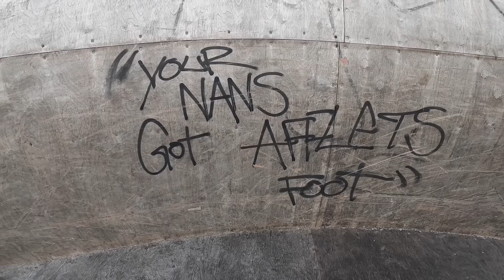Mark Webb RAW BMX FOOTAGE (Banbury)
A lot of people have been asking for raw riding footage by its self so I’m going to separate my raw footage from the vlogs after the vlogs from now on 👌 I want to make everyone happy 😁I hope you enjoy this🙏👊❤️

Also the TWS Merchandise is back in stock hit the link and bag some TWS CLOTHING
But I hope you like this video👊🤘
✋✨🤚keep everything fun🙏